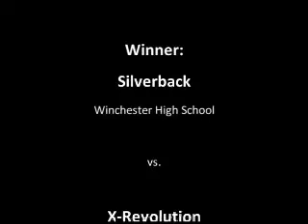Silverback vs. X-Revolution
Video is from the BotsIQ 2008 national competition in Miami, Florida.

Silverback
Winchester High School
Winchester, Massachusetts

X-Revolution
Ransom Everglades High School
Miami, Florida

Silverback makes a strategic decision and removes its weapon entirely. X-Revolution's spinner blocks bounce harmlessly over Silverback's 1.4" tall chassis and help to dislodge its spinner from the motor.